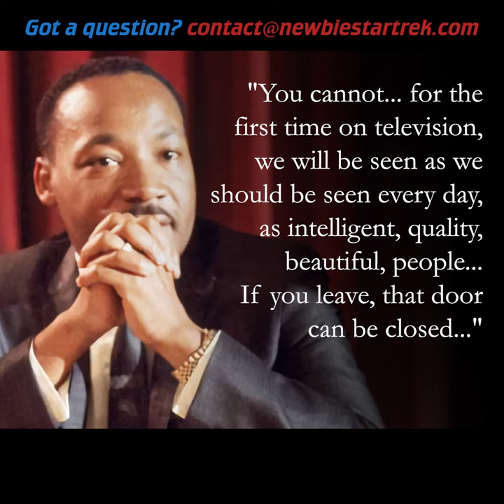How Nichelle Nichols met Martin Luther King Jr.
Ricardo and Sara have never watched Star Trek before! So Marvin and Dan are taking them on a journey to watch it all, one episode at a time!

We’re currently going through Star Trek: The Next Generation!